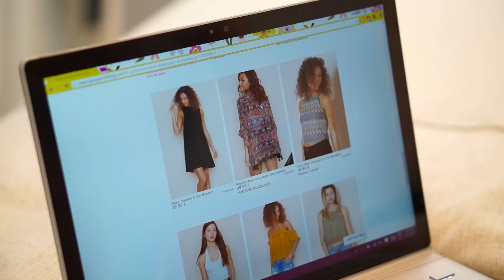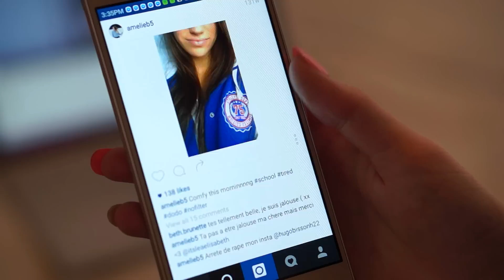CE QUE FONT LES FILLES QUAND ELLES S'ENNUIENT!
Faites vous ces choses là vous aussi haha??
Si tu veux en connaitre plus sur mon chat, va faire un tour sur ma chaine de vlogs !
Si tu as lu jusqu'ici, commente "OMG!! Moi aussi je fais ça!"

Questions fréquentes :
Mon âge : 22 ans
Mon accent : Je viens du Québec
Ce que j'utilise pour faire mes montages : Adobe Premiere Pro & Adobe After Effects
Mon téléphone : Lumia 830

MOTS-CLÉS Catherine Francoeur GirlyAddict Conseils Blonde Cheveux